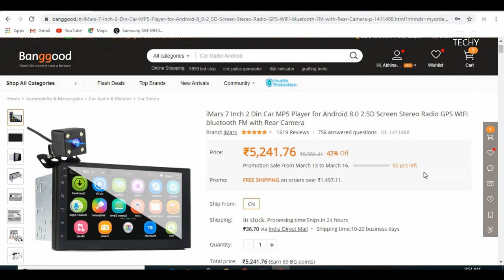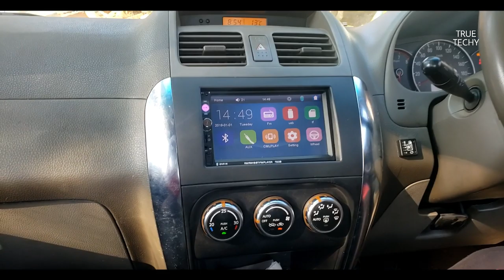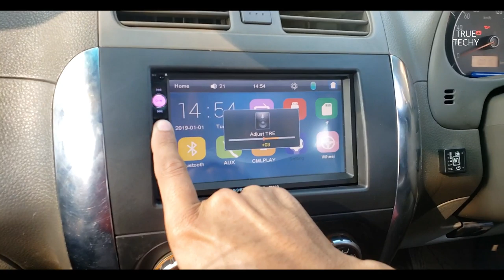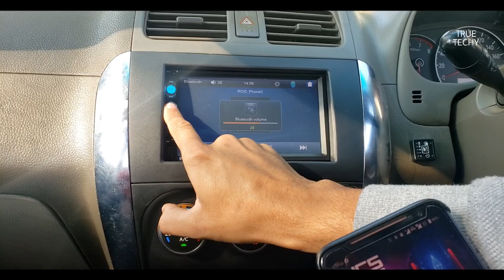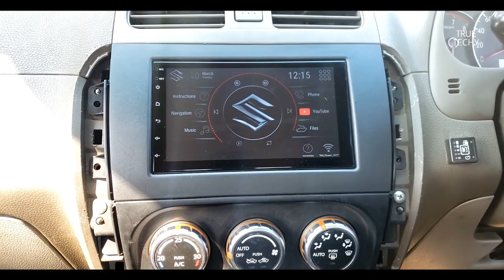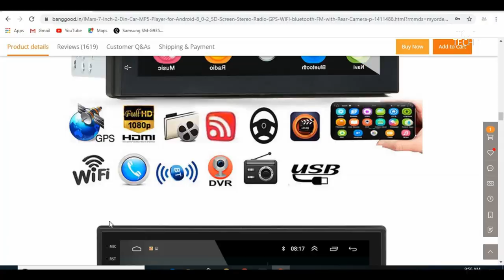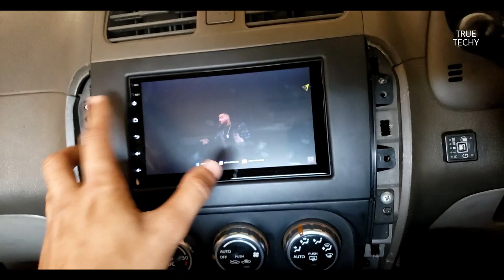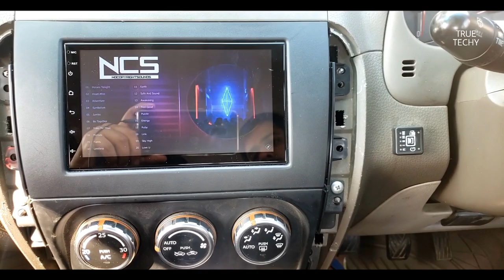Best CAR Music+Bass System Under ₹2500, Android Car Stereo With GPS, Rear Camera, 7" Touch Screen